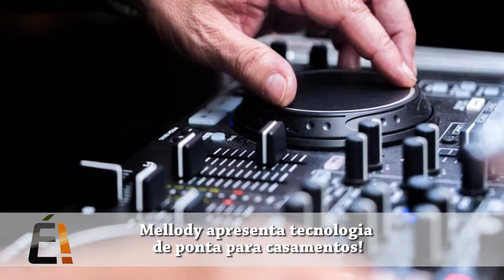Programa É! Gustavo Siqueira - Mostra Uma Noiva - Mellody Eventos [ HD ]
Mellody apresenta tecnologia de ponta para casamentos!
Programa É! Gustavo Siqueira, na TV Galega.
Inédito: Quarta, 23:00 - Reprises: Sexta, 15h e Sábado, 12h.